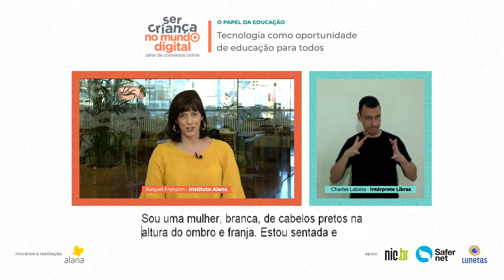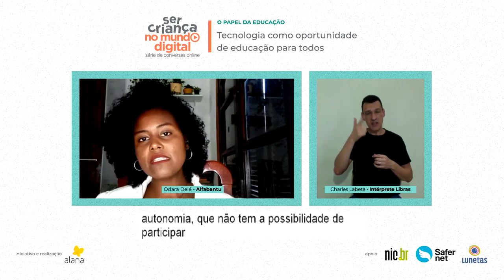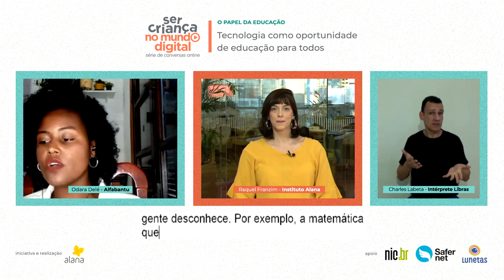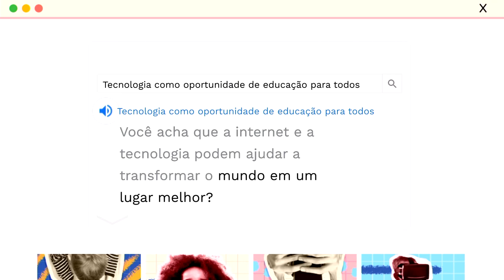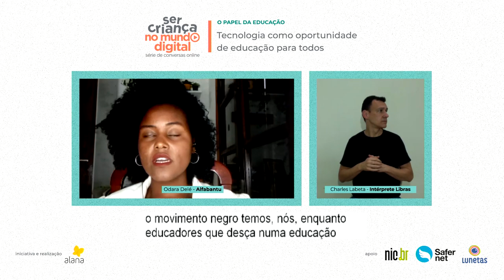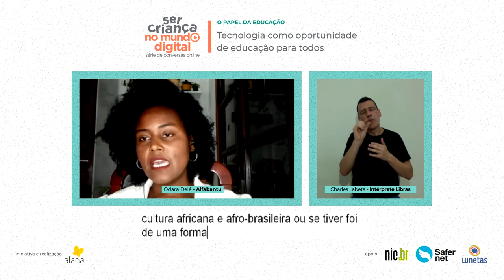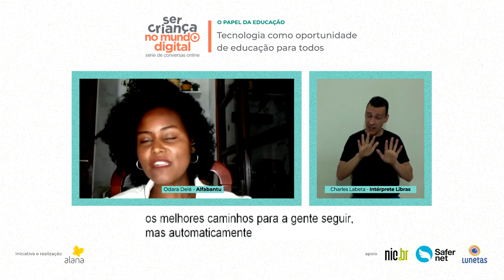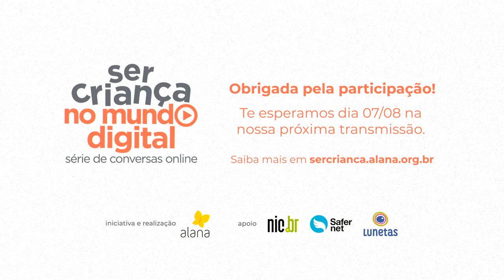Crianças e o mundo digital: a tecnologia e a educação para todos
Como tem sido a relação das crianças com o ambiente digital? E qual o papel da educação nessa história?

Na quarta conversa da série online 'Ser criança no mundo digital', Inês Vitorino, Rita Bersch, diretora da Assistiva Tecnologia e Educação, e Odara Delé, educadora e empreendedora social da empresa Alfabantu falaram sobre a tecnologia como oportunidade de educação para todos e todas.

Ao longo de seis encontros online, especialistas debateram sobre esta realidade que não é nova, mas que ficou ainda mais presente e forte no nosso dia a dia - e das crianças! - desde que entramos em isolamento social. Afinal, ao mesmo tempo em que o ambiente digital oferece oportunidades, como conexão e socialização, ele traz diversos desafios para o desenvolvimento das crianças e adolescentes.

A série terminou, mas os conteúdos citados na conversa seguem disponíveis no site do evento